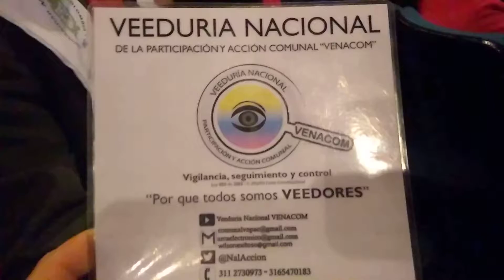Ceremonia de Grado – Raúl Mora Niño - Diplomado U.N (IEPRI-IDPAC) - 06/12/2018 - VENACOM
En esta ocasión se realizó acompañamiento como participantes, a través de un Veedor Nacional en el proceso académico del DIPLOMADO CONVIVENCIA Y SOLUCIÓN DE CONFLICTOS PARA EL DESARROLLO COMUNITARIO, liderado por el Instituto de Estudios Políticos y Relaciones Internacionales- IEPRI de la Universidad Nacional de Colombia en convenio con el Instituto Distrital de la Participación y Acción Comunal – IDPAC de la Alcaldía Mayor de Bogotá.

"El objetivo del Diplomado era brindar conocimientos y fortalecer las competencias ciudadanas para el desarrollo comunitario, a través de estrategias de convivencia y solución de conflictos que promuevan ejercicios de participación con un enfoque de corresponsabilidad".

El cual se desarrolló desde el 15 de agosto hasta 05 de diciembre de 2018, con la participación de aproximadamente 165 líderes sociales del distrito capital, con una intensidad horaria de 120 HORAS, en donde se abordaron los siguientes módulos:
No.1. Derechos, Libertades y Deberes.
No 2. Cultura ciudadana y cultura cívica,  ejercicio de la corresponsabilidad.
No.3. Convivencia y Gestión de conflictos.
No 4. Código Nacional de Policía: Herramienta para la convivencia y para vivir en paz.

Donde el cuerpo de docentes brilló por su experiencia, conocimiento y sabiduría sobre los temas abordados, tanto en las clases magistrales, como en las respectivas nivelaciones de grupo.

Sin olvidar el equipo logístico de acompañamiento del diplomado que permitieron  que todas las actividades se realizarán de acuerdo a lo previamente estipulado en el proceso académico de formación, en el antes, durante y después.
Agradeciendo el especial acompañamiento recibido por la Escuela de Participación del IDPAC y todo su equipo de trabajo.
Fueron muchas manos unidas, trabajando mancomunadamente por una justa causa.

“HAY QUE SER DUROS CON EL PROBLEMA, SUAVES CON LA PERSONA”

Se realizaron 4 sesiones plenarias de trabajo, donde participaron tomadores de decisiones, espacio de intercambio de saberes y reflexiones profundas.

Primera Sesión: Eliminación de las violencias de género; desafío prioritario para una sana convivencia.
Segunda sesión: Construcción de identidades colectivas; el ejercicio del derecho, el respeto y la valoración en la diferencia.
Tercera sesión: Respiración, Yoga y meditación; caminos de armonía y equilibrio espiritual
Cuarta sesión: Alcances y desafíos en el proceso de implementación del código de policía y convivencia en la Capital de la República.
Quinta sesión: Participación y organización social para la convivencia democrática.

Para poder recibir el Certificado de grado se debía realizar una actividad de réplica en las comunidades, en donde se generarán diferentes acciones para desarrollar en la práctica todo el conocimiento visto en el proceso de formación, donde había unas reglas mínimas de juego, entre las que se destacan:
1.Grupos de 4 a 5 integrantes, los cuales no podían ser de la misma localidad
2.Mínimo 4 horas de actividad con la comunidad beneficiaria.
3.Anteproyecto, que, Por qué, con que, quienes, cuando, donde, cuanto, indicando claramente, Objetivo general, específicos, población beneficiaria, ubicación geográfica, temas a abordar, entre otros.
4. En el desarrollo de la actividad se contaba con el acompañamiento de un integrante del equipo de apoyo del Diplomado.
5.Informe Final

Se realizaron 32 réplicas, con 1616 beneficiarios directos y 3.000 beneficiarios indirectos, de 15 localidades de la ciudad de Bogotá, entre ellas; Mártires, Santa Fe, Rafael Uribe, Ciudad Bolívar, Candelaria, Usme, Teusaquillo, Barrios Unidos, Teusaquillo, Bosa, Usme, Bosa,  Suba, Tunjuelito, Puente Aranda
Beneficiando niños y niñas, adolescentes, Jóvenes, Personas Mayores, Víctimas del Conflicto, personas en condición de discapacidad,  pacientes renales, entre otros…

Seguiremos realizando Vigilancia, seguimiento y control, acompañando las diferentes acciones que se generen, promoviendo la creación de Veedurías Ciudadanas en las diferentes regiones del país, articulados en una gran RED NACIONAL DE VEEDURÍAS, cuyo objetivo es aportar nuestro granito de arena desde el Control Social, con transparencia y trabajo articulado desde la institucionalidad y las comunidades.

Y también puedes enviar audios, vídeos, fotos u otro tipo de información y/o documentos que puedan ser de interés general al correo electrónico: .

DENUNCIA